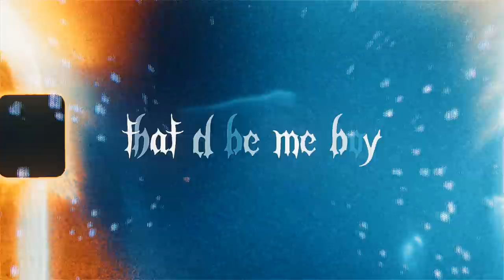TAJ THA GOD - S M O K E (Feat. PROPHET)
PROD. TAJTHAGOD

Anime - Fire Force (AMV)

Hard
Enen no Shouboutai AMV
Shinra Vs Rekka
Best AMV
Benimaru Shinmon vs Demon
Аниме клип
АВМ
Пламенная бригада пожарных!
Scroll edit